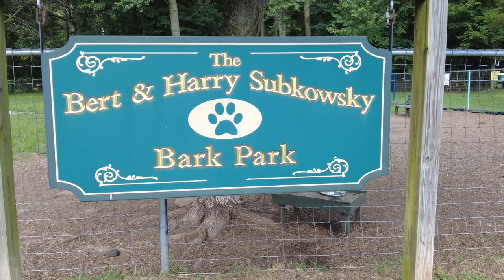Dog Bark Dog Park | Bert & Harry Subkowsky Bark Park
Take a look inside Wallingford's dog park: The Bert & Harry Subkowsky Bark Park! The park has two fenced in acres for small and large dogs to play. The Bark Park is located at 254 Quinnipiac Street, Wallingford, CT and open from dawn to dusk.

Starring:
Sonny & Louise

Crew:
Ryan Busillo
Aidan Brady